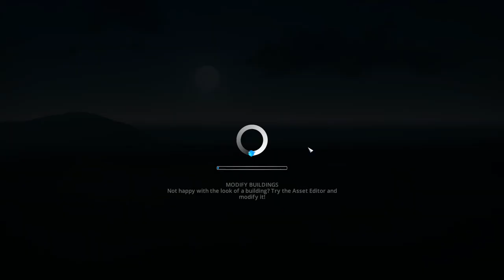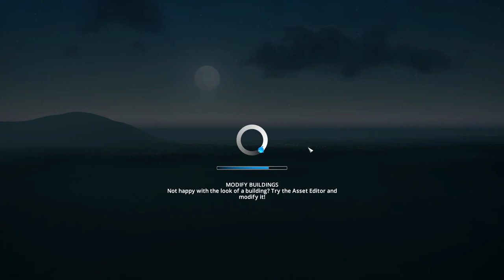Cities Skylines: Episode 14 - Setting up Traffic Lights.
Starting up the map with new mods and then using them to setup new traffic lights.